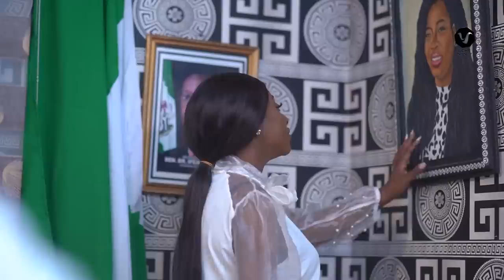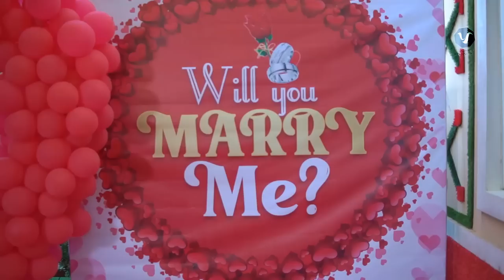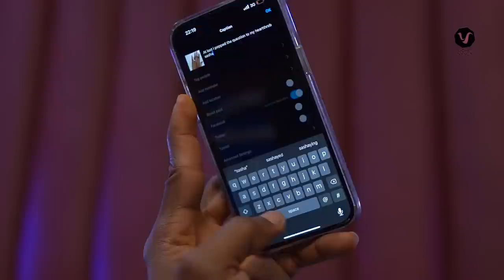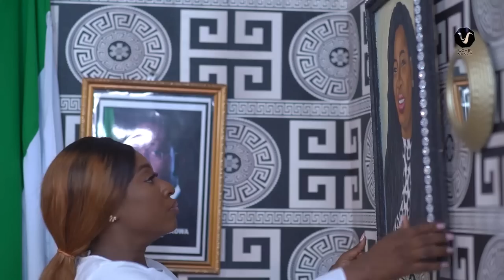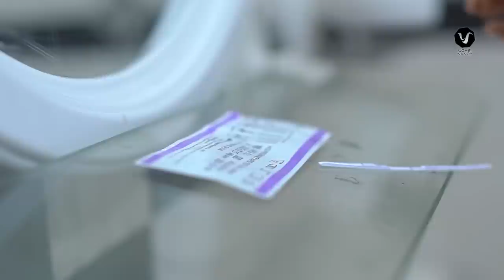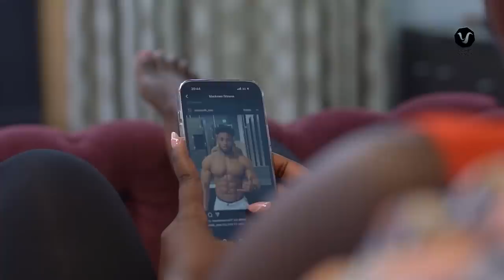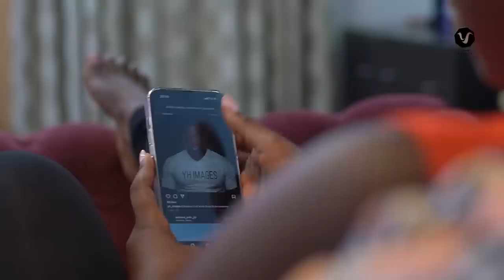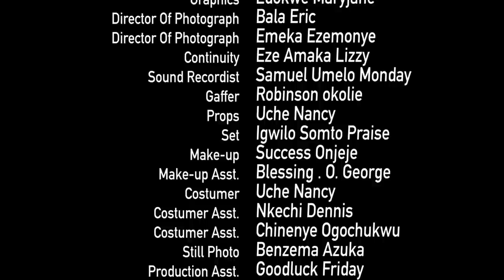SAFE HAVEN (New Movie) Yvonne Jegede, Kenneth Nwadike, Chinyere Wilfred New Nigerian Nollywood Movie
THANKS.